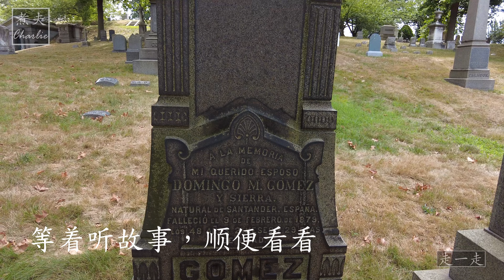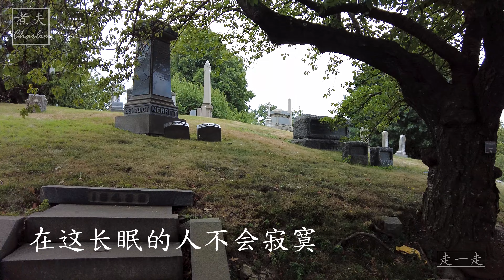布鲁克林之战：18世纪在格林伍德公墓的战役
布鲁克林战役于 1776 年在现为格林伍德一部分的土地上进行，是美国独立宣言签署后发生的第一场战争。 为了纪念那些勇敢地为保卫新共和国而奋斗的人们，并更多地了解他们的生活和他们所生活的世界，请与我们一起度过一个适合家庭的下午，包括重演、示威、音乐、讲故事和动手活动。 与我们在旧石屋的朋友一起展示，您不会想错过对美国过去的探索。

空间有限，成人入场需要门票。 12 岁以下的儿童不需要门票，但未成年人必须由成人陪同。 这是一个户外活动，无论疫苗状态如何，都强烈建议戴口罩。 请遵循 Green-Wood 员工和大使的指示/指示。